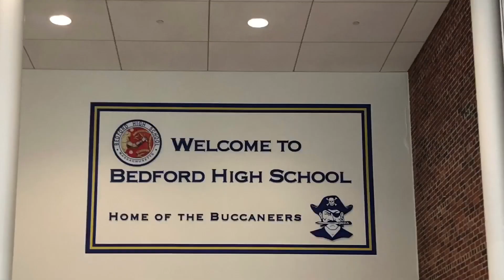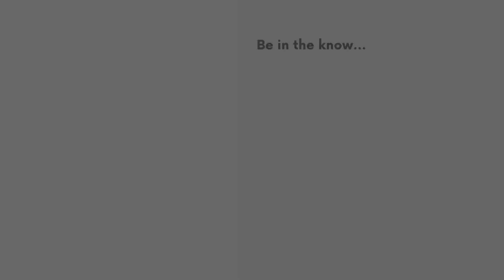BHS Now Friday Edition